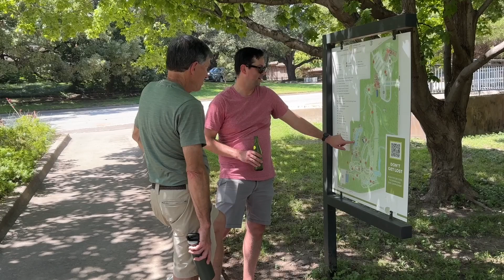Summer Adventures-Day 121 (Fun in Ft. Worth)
A daily message to my Dad in the hopes of making him smile as we virtually bring him along with us on our summer.